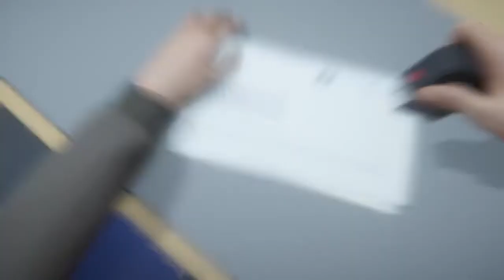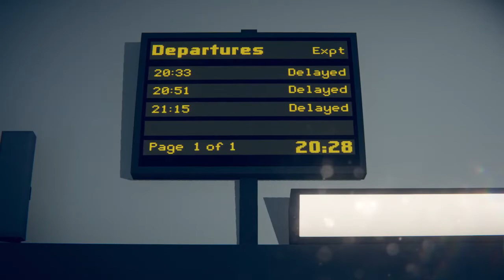Last Stop John Smith / Paper Dolls / Commuter Rage Walkthrough Part 3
This video has live commentary, I will be doing boss fights, finding hidden items or areas, review at the ending of the game. I am playing this on the Xbox Series X using the Elgato 4K60 S+.

PSN: Bry_Fo